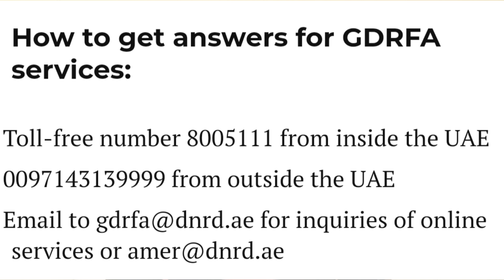GDRFA APPROVAL INFORMATION WHERE TO GET IT | GDRFA UPDATE | DUBAI RESIDENT | LIVE TALK DUBAI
Friends GDRFA approval is not available.  But where can I get the information of GDRFA approval?  Because GDRFA approval is needed to return to Dubai.  In this video we have discussed this topic in detail.

দুবাই চাকুরি।